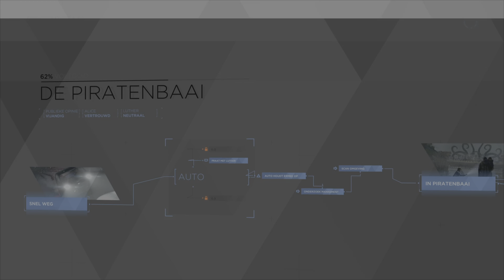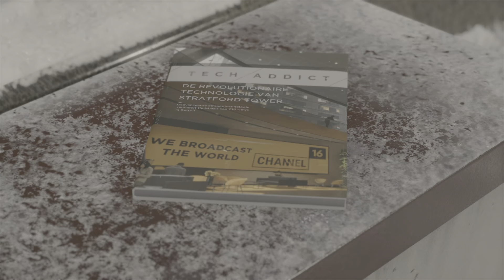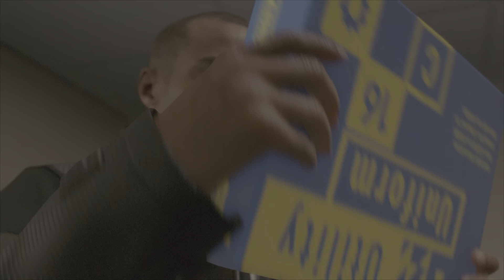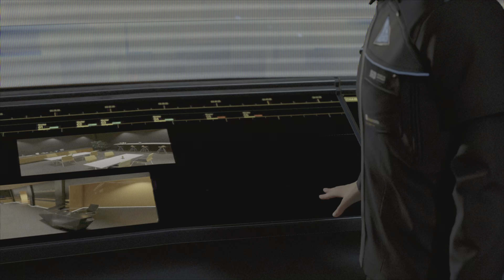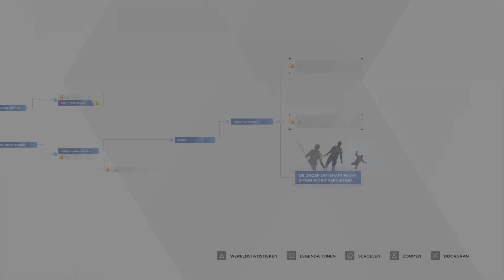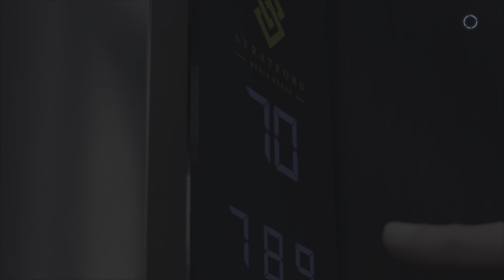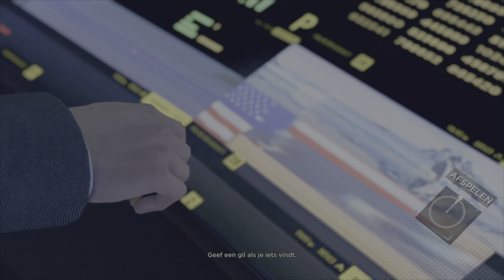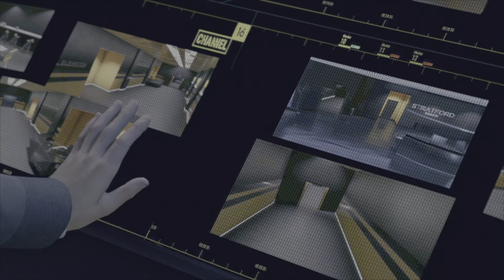Detroit become human: broadcast!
Hallo Tiny pinguïns! Vandaag gaan we weer verder met Detroit become human!